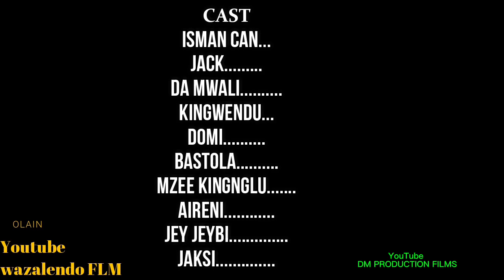IVI YALIPANGWA-part(1) tanzania movie zetu